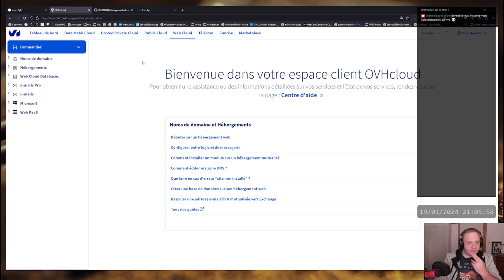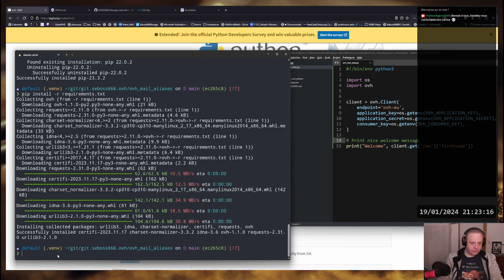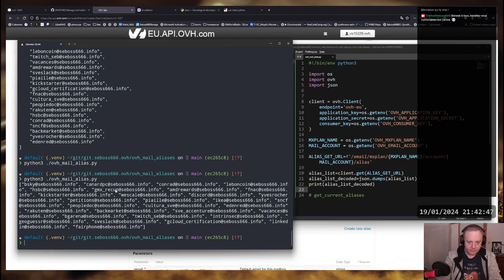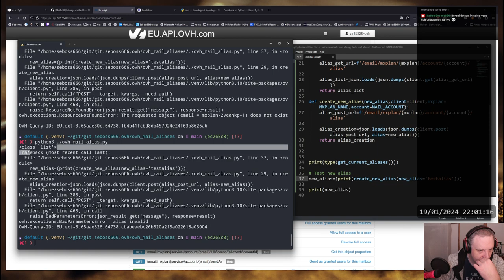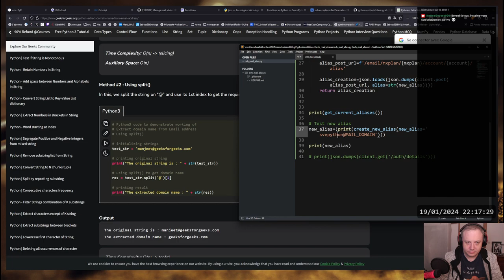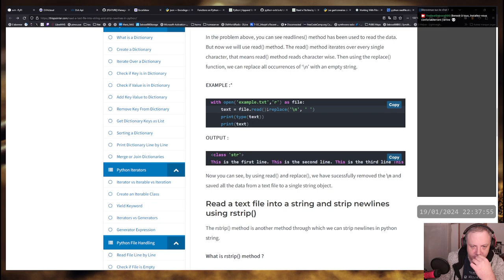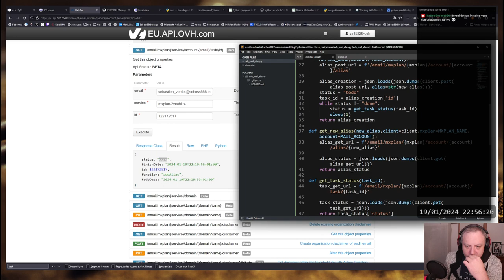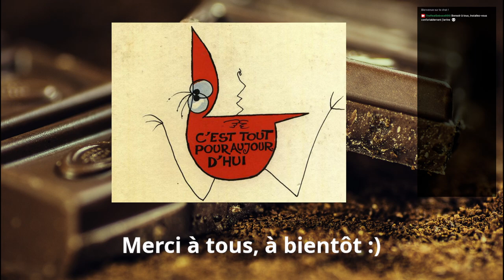Gérer ses alias mails OVH en Python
Parce qu'on peut pas le faire avec Terraform, et que l'équipe mail veut pas se pencher sur le sujet, on va tester d'écrire un script maison pour gérer ses alias parce que la console web, ça suce :)